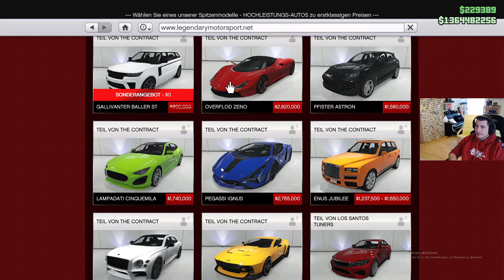GTA Tuners I Gallivanter Baller ST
In diesen  Projekt werden wir alle Autos in Gta Online Versuchen zuu Tunen